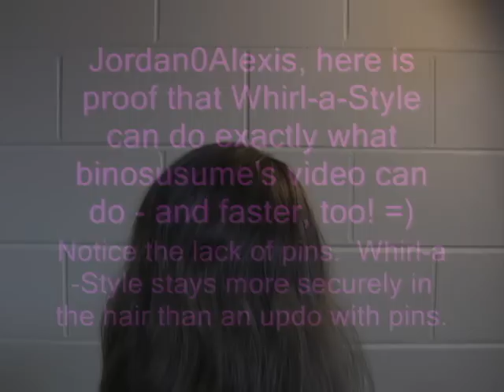Hair Tutorial: How to make a Big, Messy Bun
This is in response to a challenge by another user.  Whirl-a-Style is being used here to make a big, messy bun.